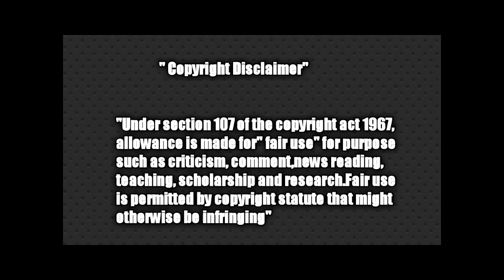ச்சீ.. இதெல்லாம் ஒரு வீடியோ ☝😂 kathu Karuppu Kalai vs settai Muthu nonstop comedy 😅